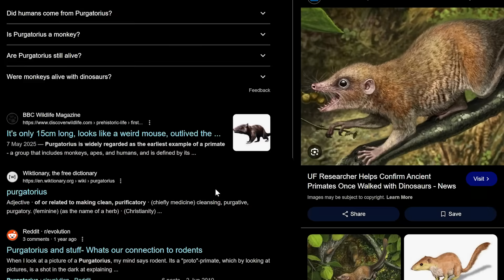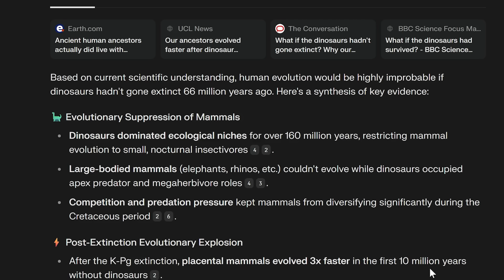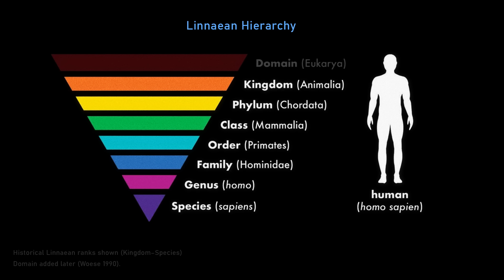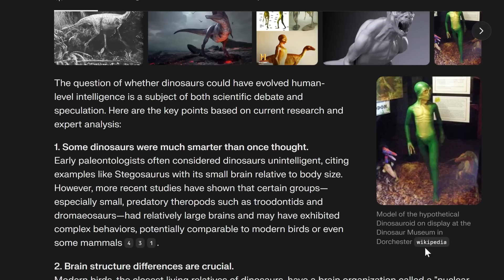How dinosaurs went extinct | Dave Hone and Lex Fridman